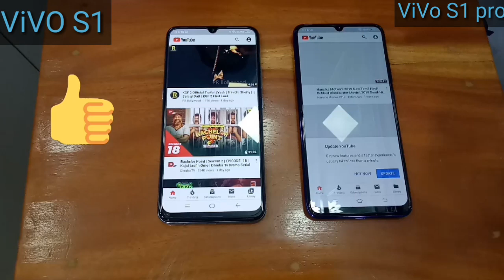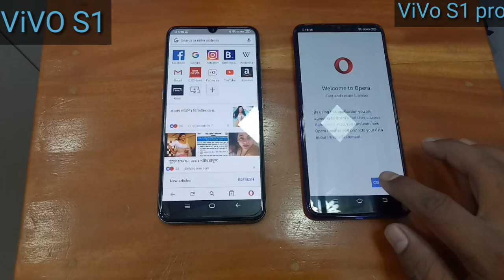ViVO S1 pro vs ViVO S1 Speed Test Review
ViVO S1 Vs ViVO S1 pro Speed Test
We are Some  apps Speed Test to check how S1 pro performance and S1 smartphone